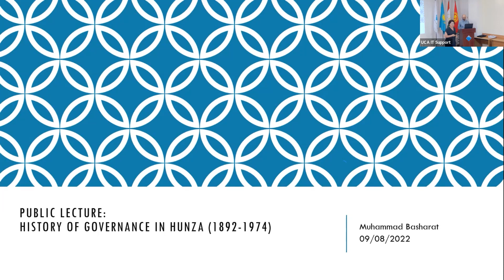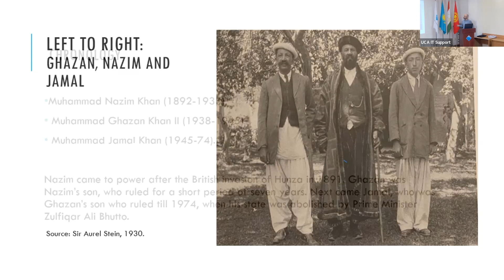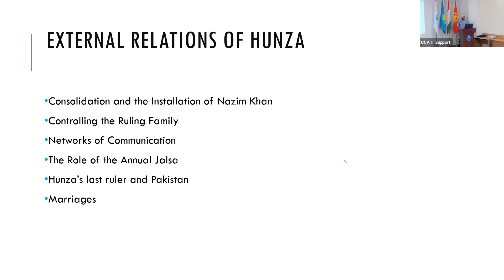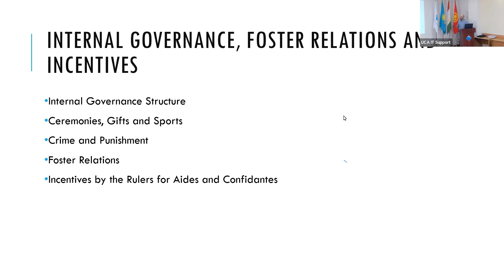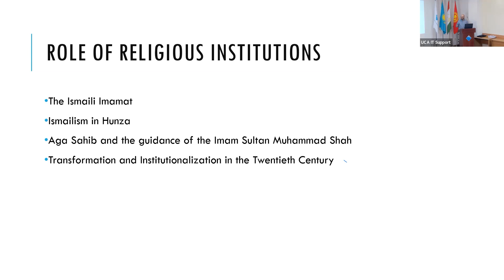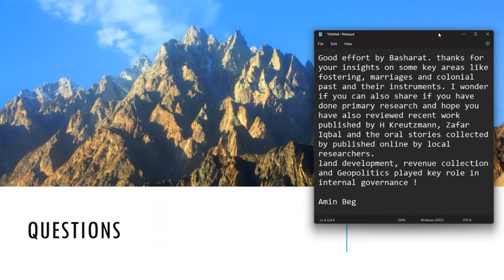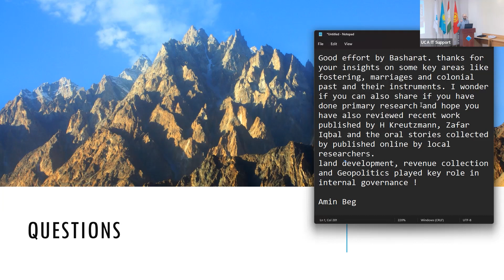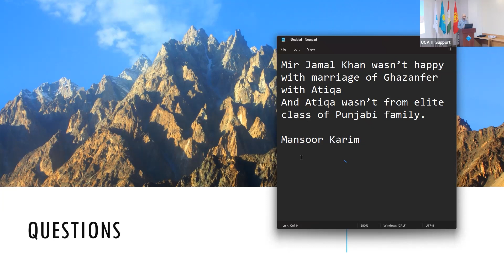Public Lecture “History of Governance of Hunza from 1892 to 1974”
👨🏽‍🏫 University of Central Asia's Cultural Heritage and Humanities Unit has organized a Public Lecture on August 9, 2022 on “History of Governance of Hunza from 1892 to 1974”.

⌛ Muhammad Basharat, MA student at the Institute for the Study of Muslim Civilizations at the Aga Khan University, London, talked about the history of governance of Hunza in northern Pakistan from the British invasion of 1892 until the abolition of Hunza state by the government of Pakistan in 1974.

🌍 The speaker explored the relation of the Hunza state with the external powers such as Britain, Russia, and China. Muhammad Basharat also looked at the phenomena of foster relations with key elites, and the role of local religious institutions  in the external and internal affairs of the Hunza state.